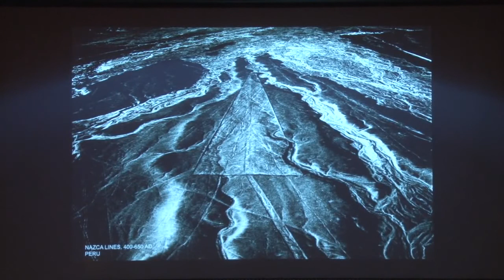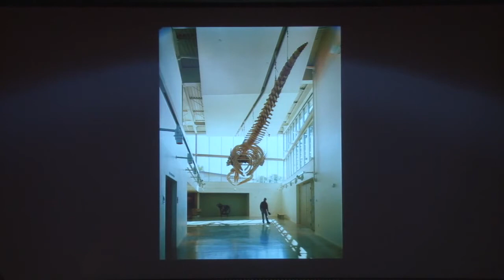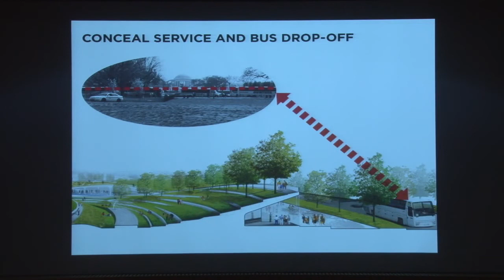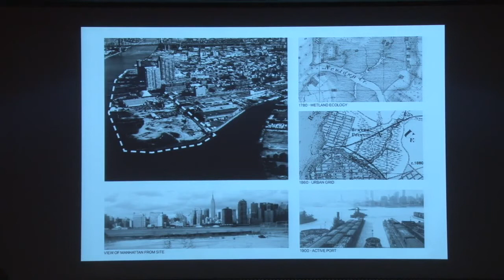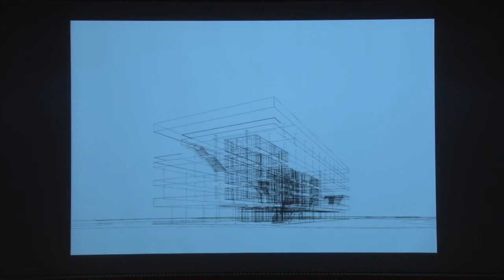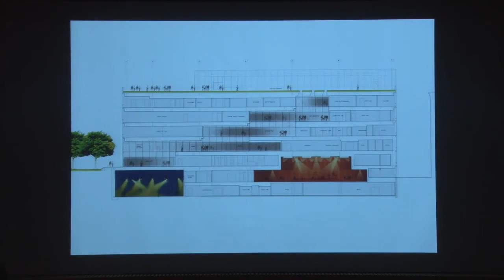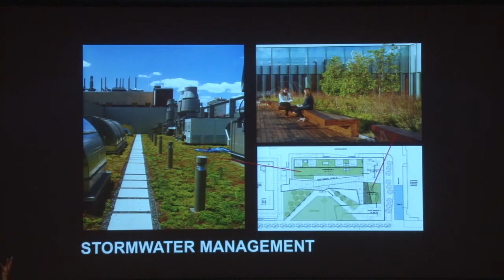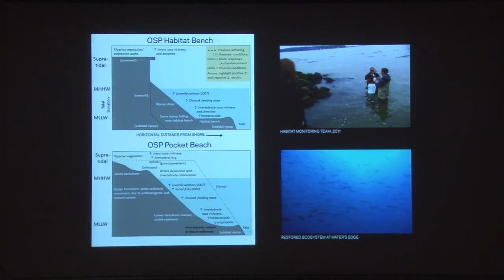2015 Spring Lecture Series – Weiss/Manfredi 4.15.15